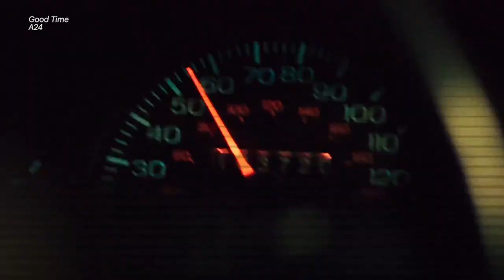Robert Pattinson Transformed Himself In 'Good Time' To Be Unrecognizable | Entertainment Weekly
"He wanted to be able to walk about New York and not be noticed," the director says. Robert Pattinson stars in A24's Good Time.